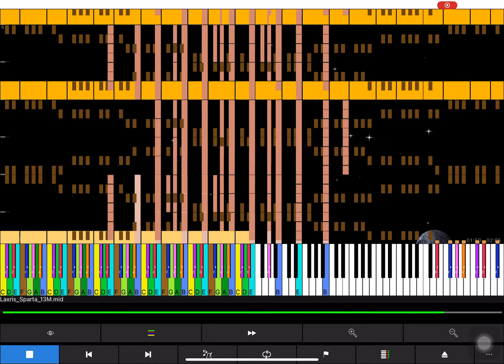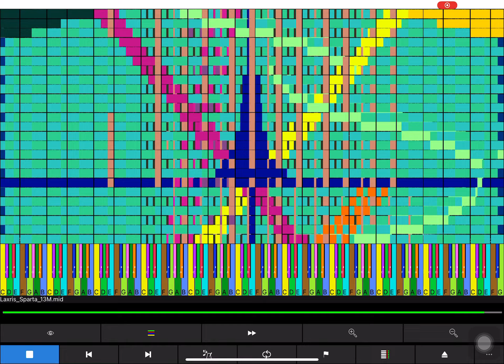[Black MIDI] Sparta by Laxris